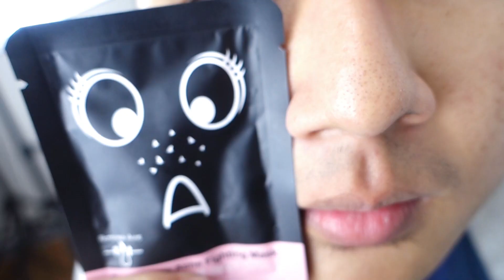不用飛梭雷射 也可以解決毛孔粗大！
拔完粉刺~毛孔撐大容易卡髒髒!
快看!!!阿編都用這瓶收斂水~保養臉臉
緊緻超咕溜~
粗大毛孔&油膩肌通通OUT!
溫和鎮靜臉兒❤

▲ 更多時尚彩妝、台日韓彩妝保養、異國零食、生活小物 ▲